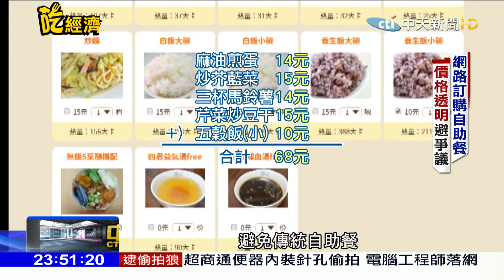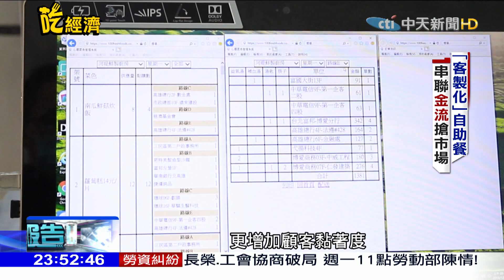2019.05.05中天調查報告／網訂自助餐「透明化」價格 點單串「金流」搶市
台灣大街小巷有許多自助餐店，為民眾提供了很大的方便，但大部分都是選菜後結帳才知道價錢，計價方式完全不透明，因此引發的糾紛不少。現在可以透過網路下單，價格標示清楚、點餐又有效率，不需要出門排隊，熱騰騰的便當有專人送到你手上。對業者而言，這個作法還有意外的好處，因為網頁結合了金流，透過大數據分析，能夠掌控店內庫存、避免浪費，還能清楚掌握客人口味，顛覆傳統的經營模式，為民眾和業者創造了雙贏。